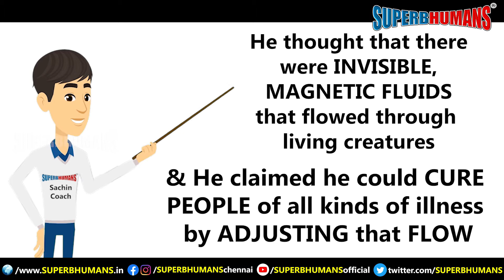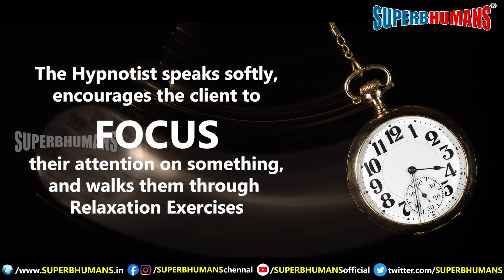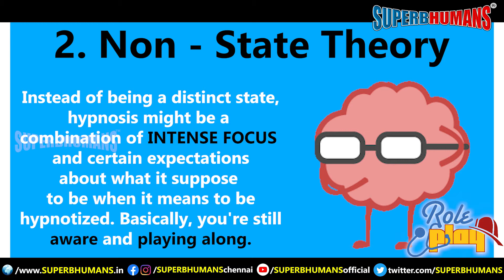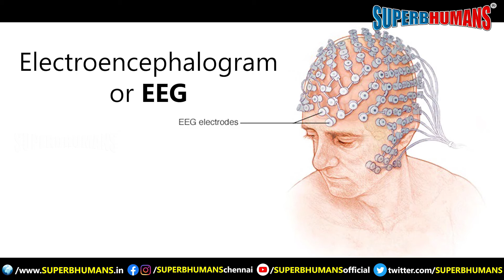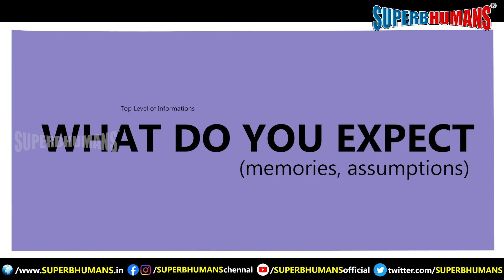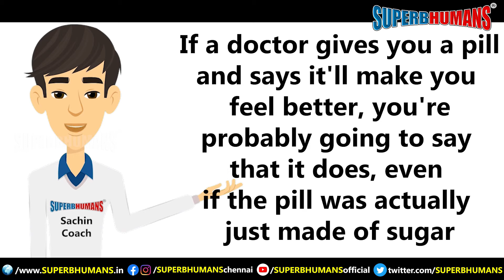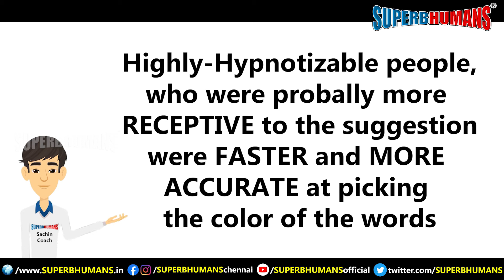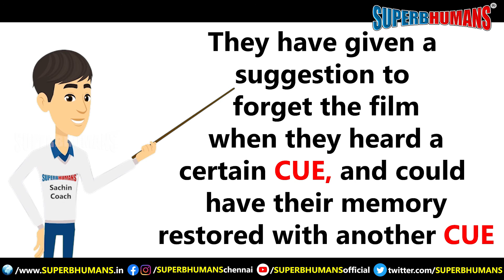The Science of Hypnosis, What is Hypnosis? What is Science of Hypnosis or Hypnotheraphy | Dr. Sachin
The Science of Hypnosis.

What is Science of Hypnosis or Hypnotherapy? by Dr. Sachin

“Hypnosis” seems mysterious and unexplainable to most people, but could it be explained with one simple idea?

Hypnosis: that's just a fun gimmick for stage shows and plot twists, right? Well, turns out there might be more to it.

Hypnosis is REAL - YES - watch the complete video for detailed explanation with examples/ outcomes.

Watch this TEDx video.
Hypnosis, Finally explained | Ben Cale | TEDxTechnion

SUPERBHUMANS is India's fastest growing TRAINING and COACHING Company working with young students for peak performance in LIFE and STUDIES.

We unleash the HIDDEN POTENTIAL of students and channelize their collective energy in the right direction.

We forge young champions and leaders.

Our all training programs are EXPERIENTIAL based on GAMES and ACTIVITIES. 100% doing and learning (highest form of learning).

Dr. Sachin Coach, Founder of SUPERBHUMANS (Doctorate in Experiential Training, Life Coach, International Certified Trainer, Brain Expert, Creator of Secrets of CHAMPION mind, NLP Master practitioner, Certified Sub-conscious Therapist)